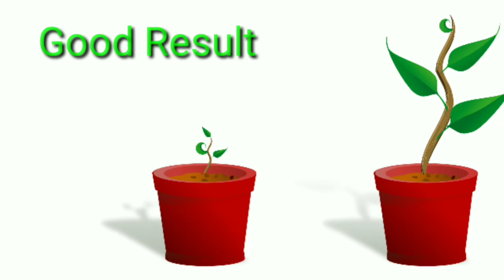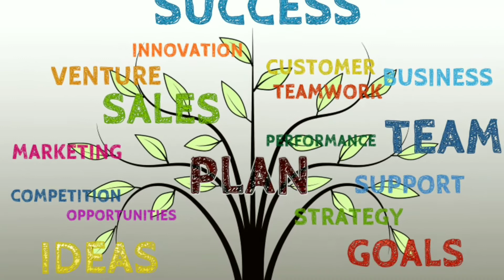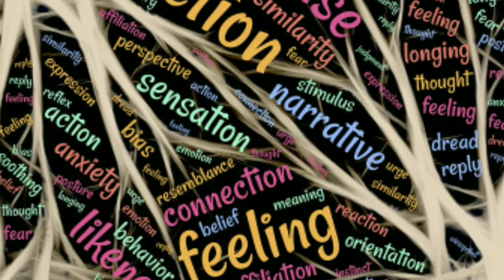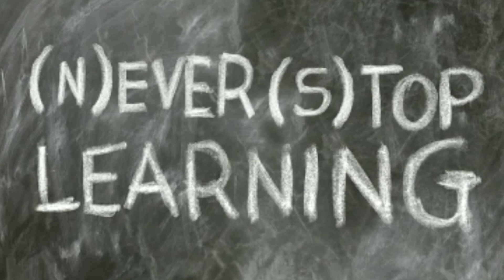Good Result || Powerful motivational video || Motivation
Good Result. Powerful motivational video. Motivation. Success

Related tags,

Motivational Speech,
Motivational speakers,
motivation speech,Motivational quotes for work,
Motivational quotes of the day,
Motivational quotes for success,
How do I get motivated video,
Who is the best motivational,
How can we stay motivated all time,
Best motivational speakers 2020,
Powerful Motivational Speech Video,life motivation,life motivation speech,
,2020 motivation,motivational video 2020,Best Motivational Speech 2020,life,powerful motivational speech,powerful motivational video,